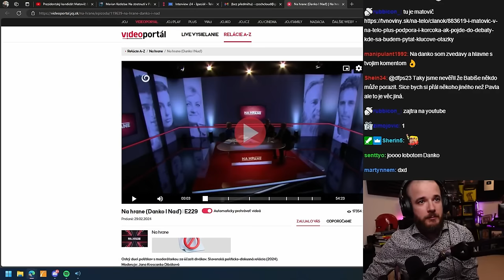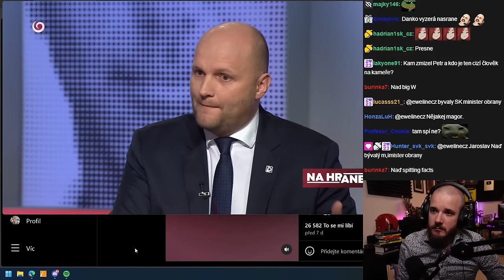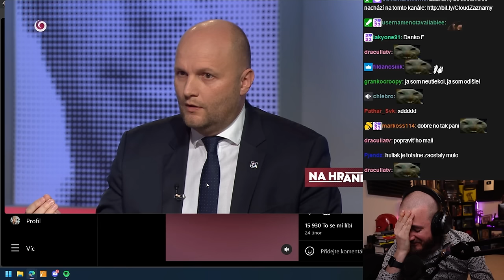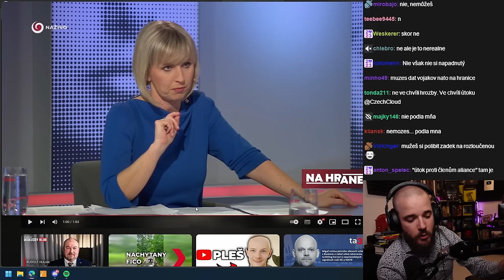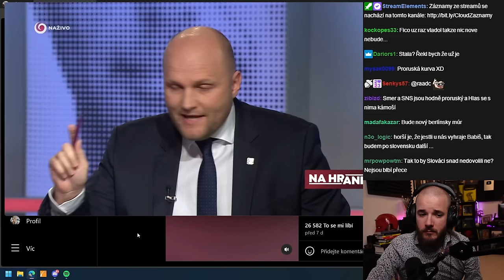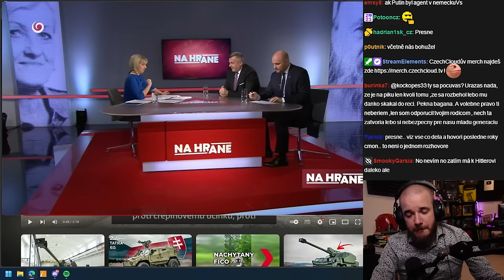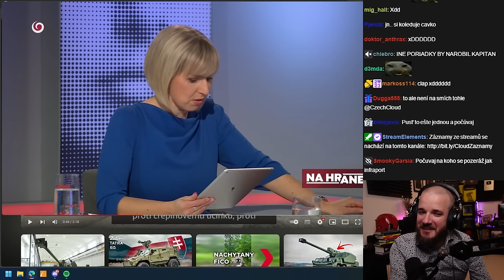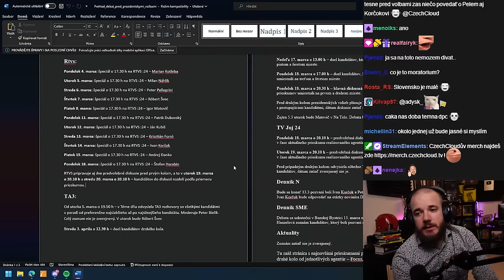Místopředseda slovenské Národní rady se zastává Ruska?!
Výborný rozhovor s Andrejem Dankem v pořadu Na hrane od televize JOJ